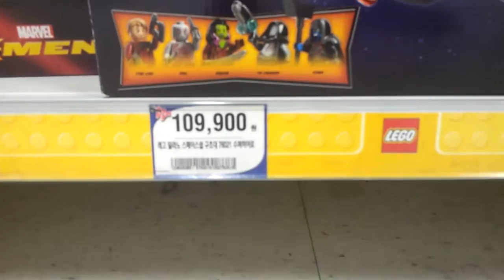레고 lego 밀라노 스페이스쉽 구조대 76021 슈퍼히어로 장난감 구경